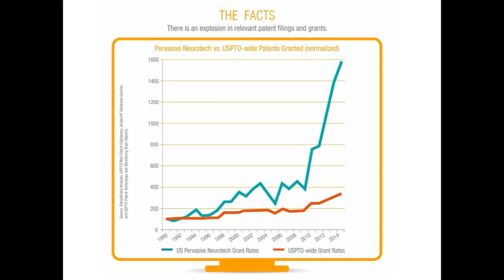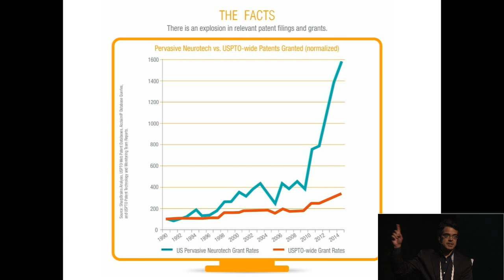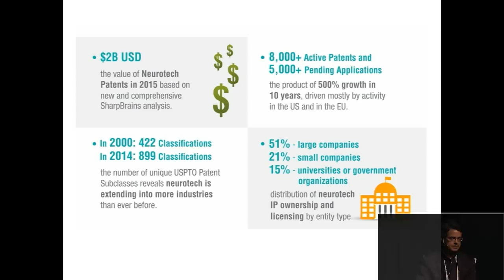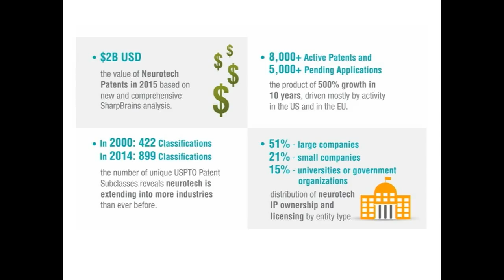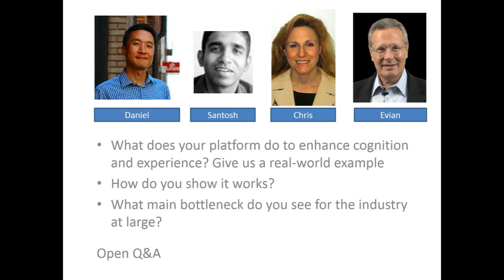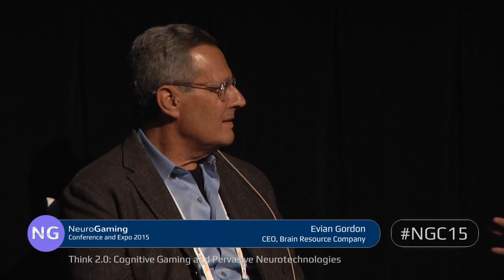NGC15: Think 2.0: Cognitive Gaming and Pervasive Neurotechnologies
What new technologies are being used improve our cognitive function. This panel of experts will share how breakthrough technologies like transcranial electrical stimulation, neurofeedback, neurogaming feedback and brain fitness software can boost attention and cognitive performance, opening up new avenues of experience development.

Featuring:
Daniel Chao, CEO and co-founder, Halo Neuroscience
Santosh Mathan, Lead Architect Robot Factory, Honeywell Labs
Chris Berka, CEO, Advanced Brain Monitoring
Evian Gordon, CEO, Brain Resource Company

Moderator: Alvaro Fernandez, CEO, SharpBrains